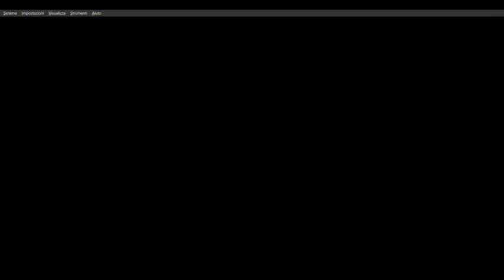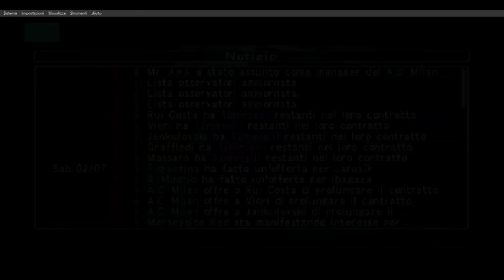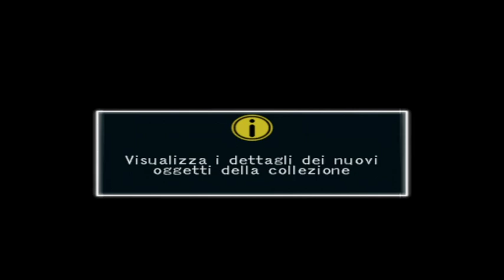come funziona la carriera pro evolution soccer management